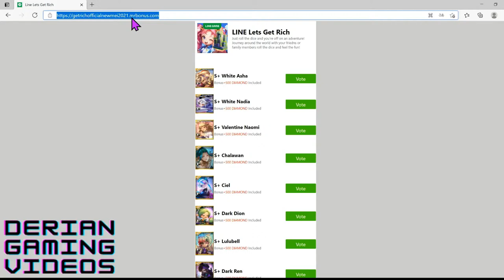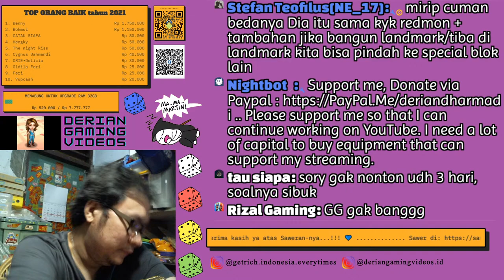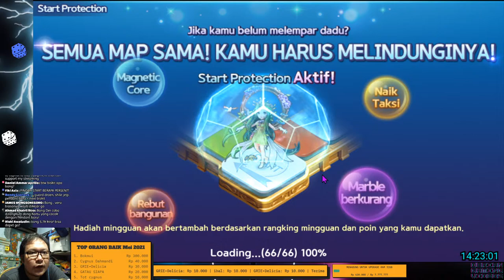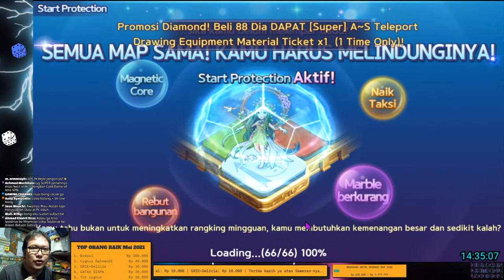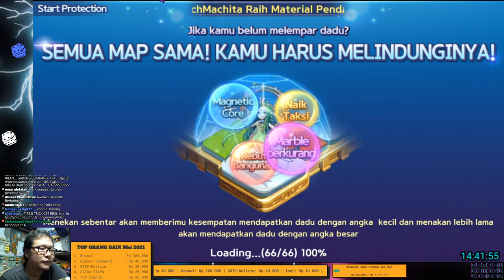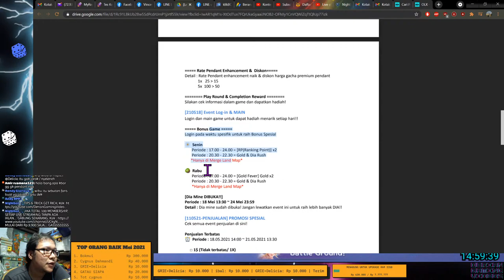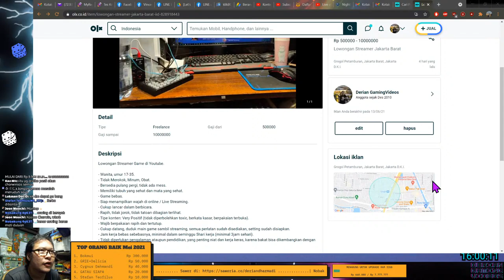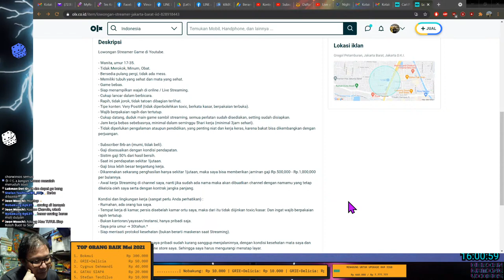Teleport Drawing Equipment.... 😘 LINE LET'S GET RICH INDONESIA....💗 LIVE STREAMING KE #190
(VIA OVO, GOPAY, DANA, QRIS, DLL).

(VIA GOPAY, PULSA, GOOGLE PLAY VOUCHER, CREDIT CARD, DLL).

TOTAL MENGHABISKAN 5,45O DIAMOND,
CASHBACK FROM DONE EVENT 4OO DIAMOND.
JADI TOTAL MENGHABISKAN 5,O5O DIAMOND.
JAJAN SHOP Rp.71,5OO.
MENDAPATKAN PENDANT: S+ Teleport Drawing.

• JUAL BELI AKUN GET RICH, HUBUNGI WA : 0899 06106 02.
GRATIS 100% TITIP JUAL AKUN GET RICH !

• REKBER, HUBUNGI WA : 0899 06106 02.
MULAI DARI Rp.15,000 (TERGANTUNG HARGA AKUN).

• ID LINE : deriandharmadi.

Terima kasih ya sudah menonton video ini. 😘

Coba ketik salah satu di live chat : !sawer !sebutnamaku !telatgakbang !pacar !gebetan !jumlahmantan !tipepacar !intro !umur !tinggi !agama !alamatrumah !instagram !game !pekerjaan !subrek !commands !diamondawal !done

Agar Channel Youtube ini terus berkembang dan terus menghasilkan karya serta konten-konten menarik, yuk dukung dengan cara bergabung menjadi membership

Murah banget loh guys, harga mulai dari Rp.9,999 per bulan, yang artinya hanya ± Rp.300 per hari.
Dukungan kalian sangat berarti. 💕

Hasil dari saweran dan membership akan gua tabung dan digunakan untuk upgrade peralatan pendukung live streaming, serta perlatan untuk membuat konten video.

Semoga konten-konten gua dapat menghibur,
serta memberikan dampak positif bagi bangsa Indonesia. 💗

★ SPEK PC
Intel(R) Core(TM) i7 4790 CPU @ 3.60GHz (8M Cache, 3,4 Ghz boost 3.90 GHz, Haswell Series).
Memory DDR3 2 x 8 Gb PC12800.
Harddisk C WD BLUE SSD 500GB.
Harddisk D WD BLUE HDD 2 TB 3,5" SATA.
Harddisk E SEAGATE SKYHAWK HDD 4 TB 3,5" SATA.
Optical Drive LG DVDRW SATA 24x.
VGA Zotac nVidia GTX 1050 2GB DDR5.
Power Supply PSU ANDYSON 500 Watt.
Casing Mid Tower, Thermaltake Commander MS-I Snow Edition.
Keyboard Mouse, Elephant Dragon War Gaming Combo Sencaic Keyboard Mouse.
Windows 10 Pro (Original).

★ Monitor
BenQ PD2700Q 27inch. (Eye Care).
BenQ GW2480T 24inch. (Eye Care).

★ SOFTWARE
OBS (Open Broadcaster Software) sebagai alat perekam dan juga Live Streaming.
BlueStack sebagai Emulator Android.
Wondershare Filmora 9 sebagai alat edit edit video (Crack Version).

★ PENDUKUNG LAINNYA
Mic HP LG K10 POWER atau K10 2017 : replace suara rekaman video.
Mic BM-800 taffWARE.
Earphones USUPSO.
Phantom Power Supply 48V taffSTUDIO RU-P48V.
TaffSTUDIO Bluetooth Audio USB External Soundcard Live Broadcast Microphone Headset - V8S.
K-song Live Sound Card.
UPS APC BX650LI-MS 650VA 325W.
Stop Kontak Xiaomi Power Strip.
Cam Logitech B525.
Bardi Smart Light Bulp RGB 12W.
Softbox Midio 50x50cm, lampu 45W.

★ KONEKSI INTERNET
ISP MyRepublic Fiber Broadband Paket Gamers 150Mbps (SpeedTest : 94Mbps, PING 1 ms, JITTER 1 ms), kecepatan download upload 1:1, Rp.596,000/bulan.